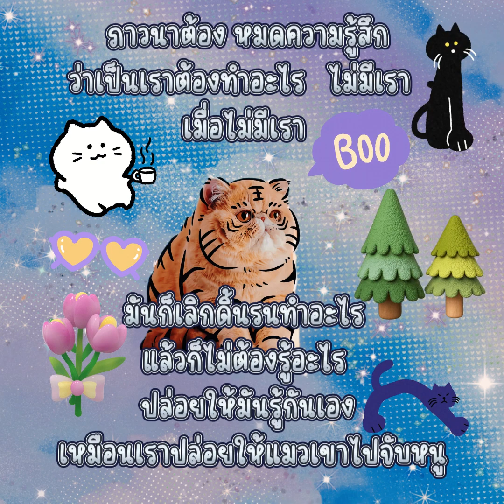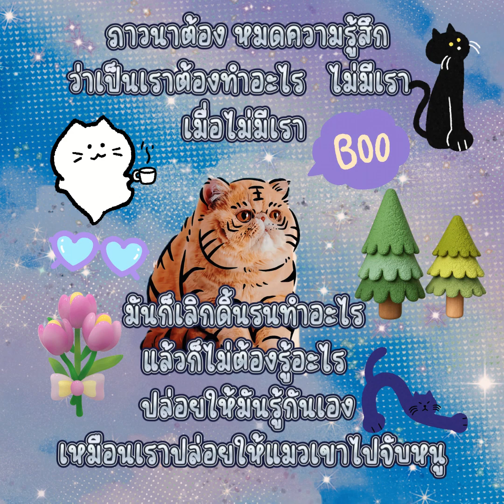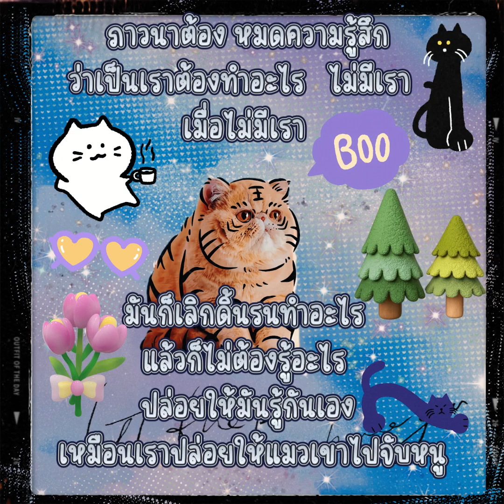9 มีนาคม ค.ศ. 2024